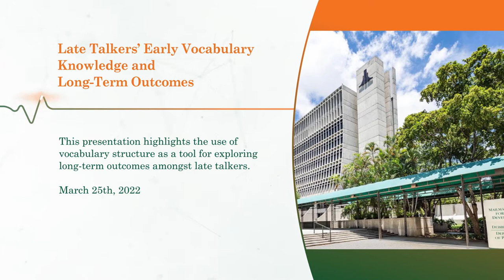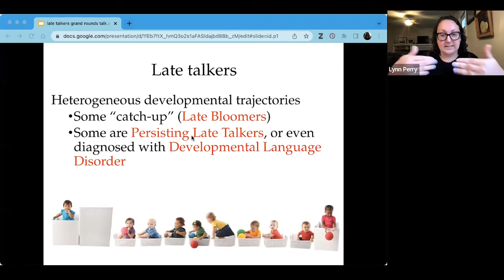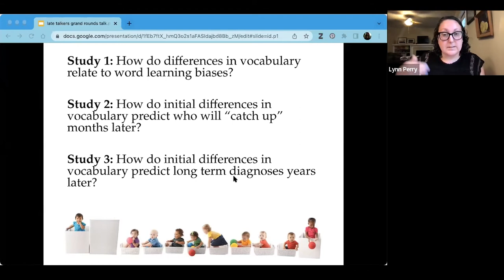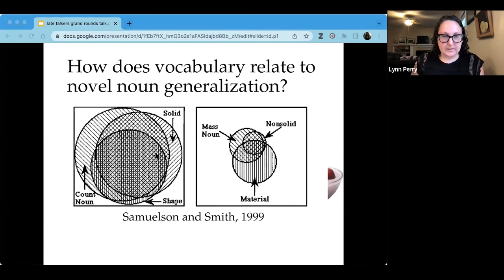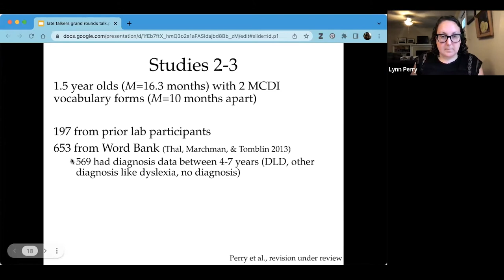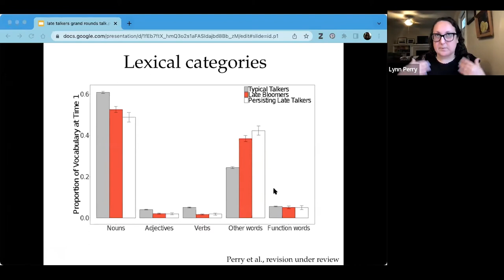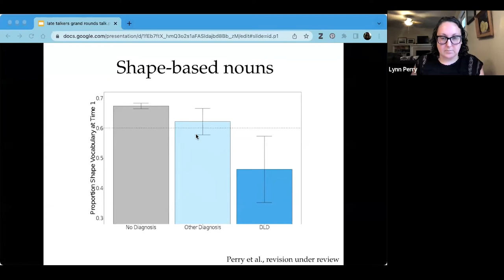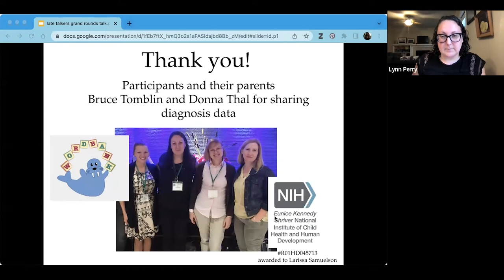Late Talkers’ Early Vocabulary Knowledge and Long-Term Outcomes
Mailman Center Grand Rounds | March 25th, 2022

Speaker: Lynn K. Perry, Ph.D., Associate Professor of Psychology,

This presentation highlights the use of vocabulary structure as a tool for exploring long-term outcomes amongst late talkers. University of Miami psychology professor Lynn K. Perry, Ph.D. will present her findings on specific vocabulary differences early in development between late talkers with persisting delays and those who are late bloomers. She will offer new insight into sources of heterogeneity amongst late talkers and a new metric for assessing risk.